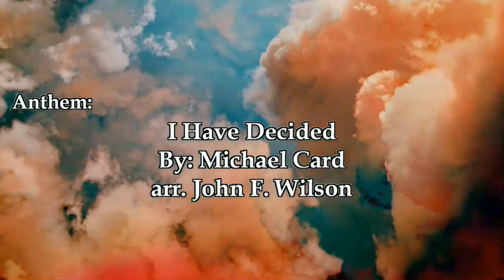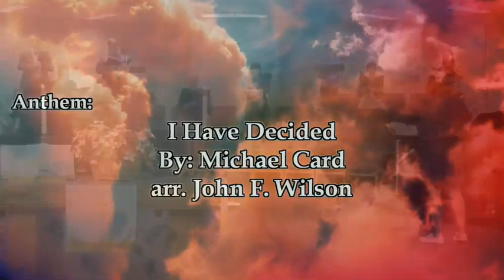16 May 21 - 9 AM - choir - I Have Decided - First United Methodist - Port Orange, FL